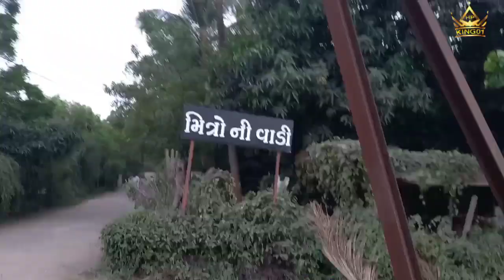મિત્રોની વાડી સુરત || mitro ni vadi variav surat || surat chidiya kendra || panchi ghar | h.p king01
surat chidiya ghar matro ni vadi surat surat panchi kendra mitro ni vadi variav h.p king01vlogs mitro ni vadi Google map